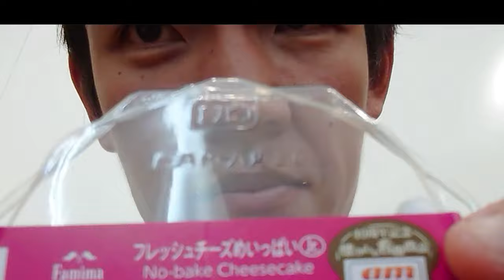ファミリーマート４０周年記念で復活したチーズスイーツ二種食べてみた。天使は久し振り！！Jrは初めて～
ファミマ40周年おめでとうございます！！
それを記念した復活商品が気になっているあなた、
私が四日間に分けてレビューしていきますよ～第二弾はスイーツ！！